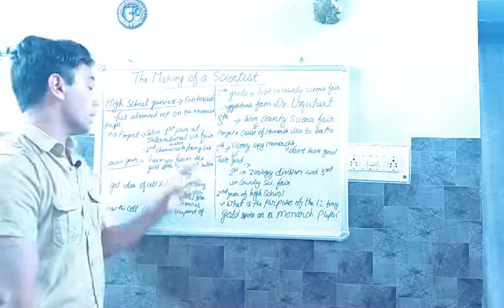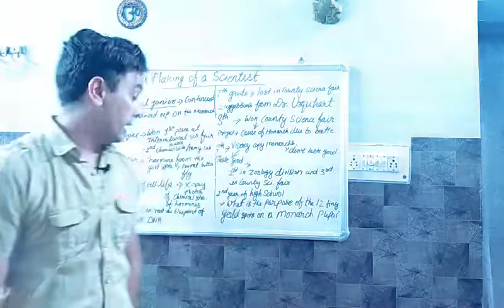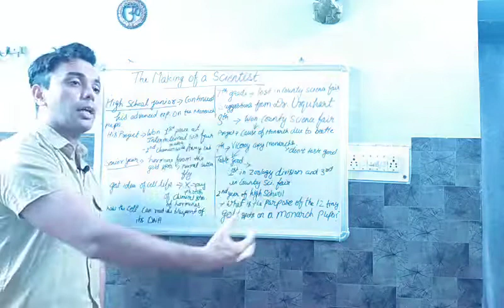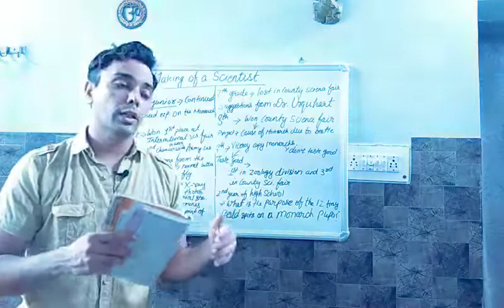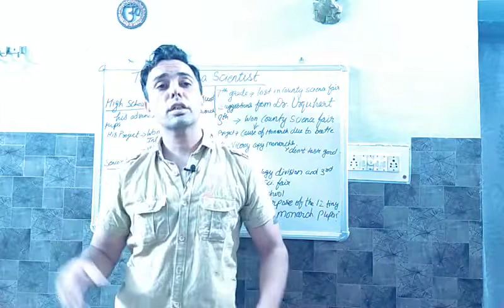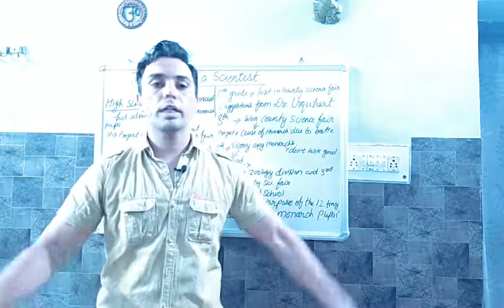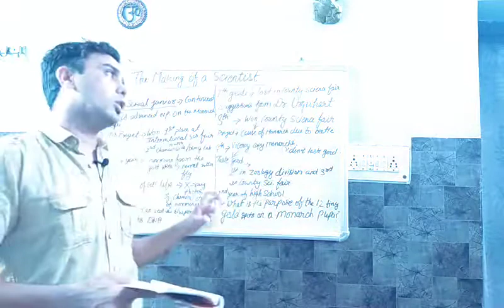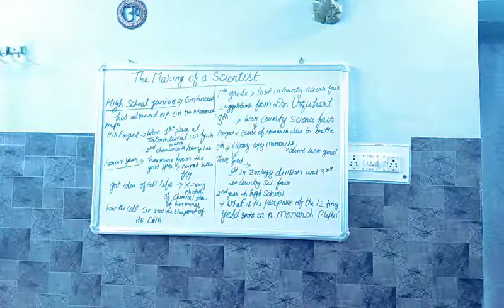Class -10 The Making of a Scientist -FWF- (PART -5)